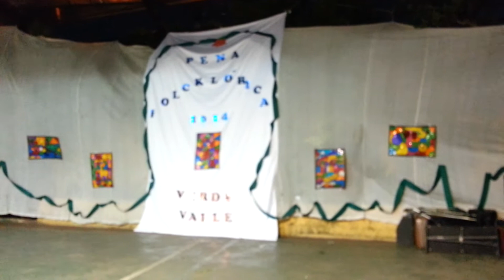Baile Gaby Quinto año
Octubre 2014, verde valle